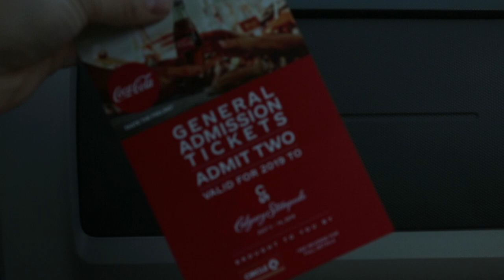The Calgary Stampede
The Calgary Stampede: midway rides, lots of greasy food and friends!